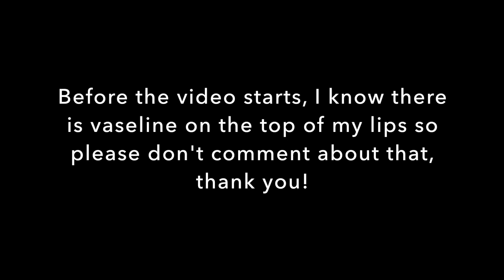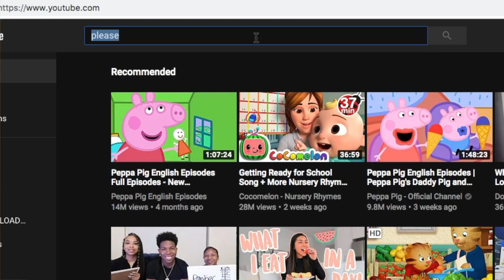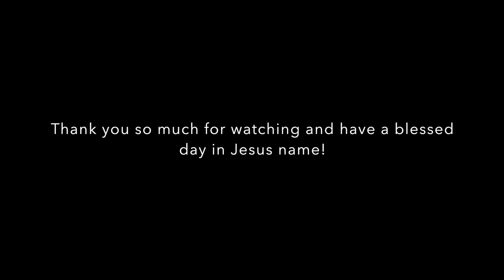CARDI MARS?🤔 Cardi B & Bruno Mars - Please Me (Official Video) REACTION | RAYON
Cardi B & Bruno Mars - Please Me REACTION